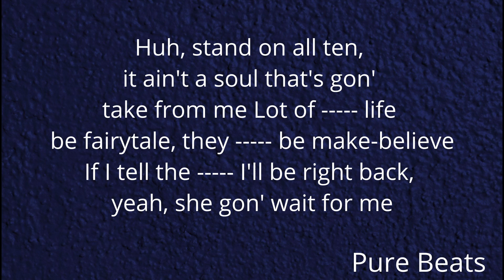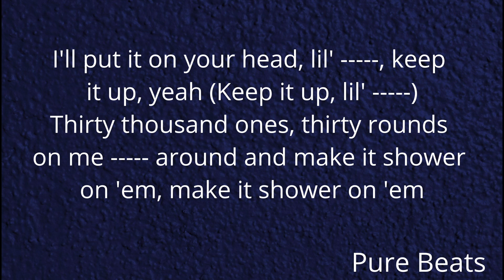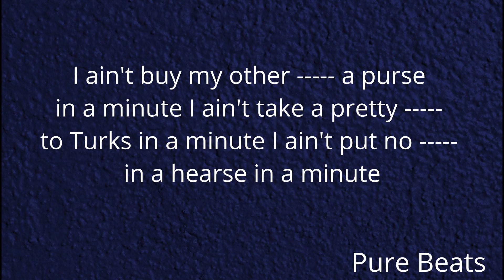Tay B & Lil Baby - ALL TEN ( Clean - Lyrics )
🎵  'ALL TEN' Clean Lyrics

Huh, stand on all ten, it ain't a soul that's gon' take from me
Lot of   life be fairytale, they be make-believe
If I tell the I'll be right back, yeah, she gon' wait for me
I love model , every name from A to Z
Yeah, these got me up, these got me , huh
How the these mad at me 'cause I got rich?
They mad at me 'cause these went broke and they need fix, huh
They ain't give me nothin', I ain't givin' no grown man , huh

[Chorus: Tay B]
These handshakes gettin' weirder and weirder
Look every man eye to eye, I don't fear 'em
These little act worser than
I ain't buy my other a purse in a minute
I ain't take a pretty to Turks in a minute
I ain't put no in a hearse in a minute
I be high as , I ain't been on Earth in a minute
I always talk to God, but I ain't been to church in a minute

[Verse 2: Tay B & Lil Baby]
Crosses on my pants, l'm a Christian for real
a weak , I with vixens for real
At the end of it, I stand on business, for real
Thug life, money over , for real

I know how it feel to beat the streets up (Keep tryin')
Bankroll kinda small, gotta beef it up (Keep tryin')
It's forever with us, we don't gotta keep it tucked (No)
I'll put it on your head, lil' , keep it up, yeah (Keep it up, lil' )
Thirty thousand ones, thirty rounds on me
around and make it shower on 'em, make it shower on 'em

Keep on actin' like you havin' motion, you're just in the way
I ain't never too far from this , I'm just a flight away
I seen trip and fall, I tie up they shoelaces
Young, fly, lit got rich off suitcases
I ain't slept since my last pill, it seems like five days since
Every time I hold up my wrist, it's a new face,
I shouldn't have got a whip for her, she came to my convention
She taxin' these , she give me a commission
Only time these could get at me is my mentions
Buy it for her, get it tailored, I know her dimensions
She so in love with CC, it's all over her wishlist
They took her to the backroom, I let her get the big
These filled with envy, don't put them in your business
I let you go for whatever you want, and she ain't get
I'm eight hundred in on Chrome jeans
, camo shorts and a long sleeve
I'll be gone for a month or two, I'm knockin' off this money
I gotta keep some racks inside my reach, this shit get lonely
My bed big enough for twenty vibes, how the this been on me?
Bro taught us get our own , my Glock under my armpit
I'm turnin' up with like I ain't got my own

[Chorus: Tay B]
These little act worser than bitches